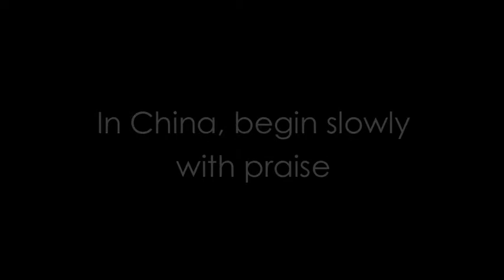In China, begin slowly with praise - Janey Lee - ClarkMorgan Insights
In China, the relationship between parent and child, teacher and student, and boss and subordinate is often one of criticism and little praise. So says Janey Lee, China Manager of Nihao Global Corporation, a translation firm with offices in China, Australia and the UK.

For Western bosses, used to being positive in the workplace, this difference can cause cultural issues and cost the employer. Says Lee, one must begin slowly with praise if the Chinese employee is going to be a long term asset.